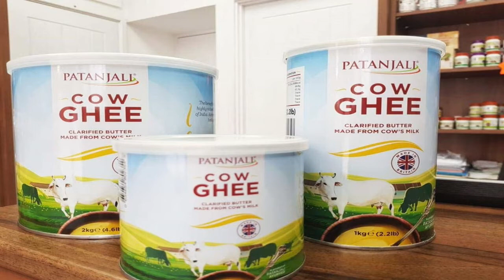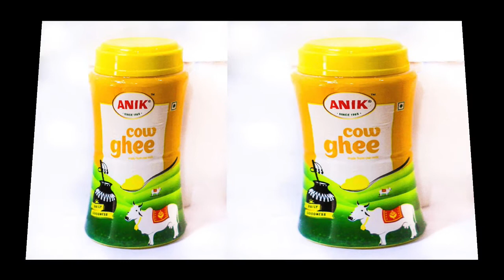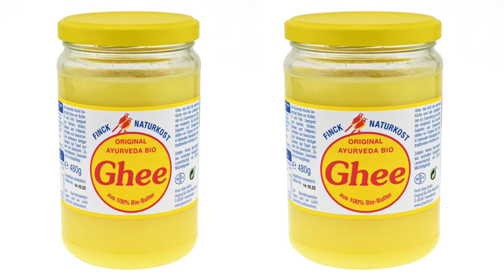How to make face beautiful with desi ghee|دیسی گھی سے کیسے چہرہ خوبصورت بنائیں |strive info tv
دیسی گھی سے کیسے چہرہ خوبصورت بنائیں